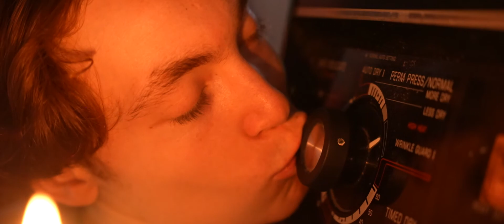Love at First Wash | Official Trailer | Match Cut Films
Official selection Sundance Film Festival 2017

An age old tale of love, laughter, and laundry.

Luca's a bummer, but when he discovers the girl of his dreams, there's no stopping their love from blossoming, even if that girl is a washing machine.

Lawsuits pending.